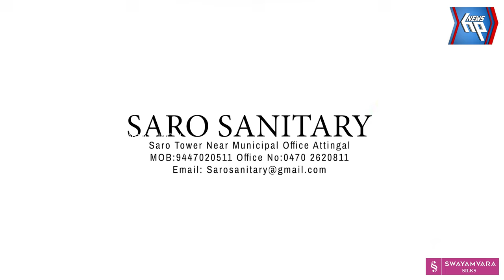ആറ്റിങ്ങലിൽ ദീപാവലി ആഘോഷങ്ങൾ അവസാനിക്കുന്നില്ല